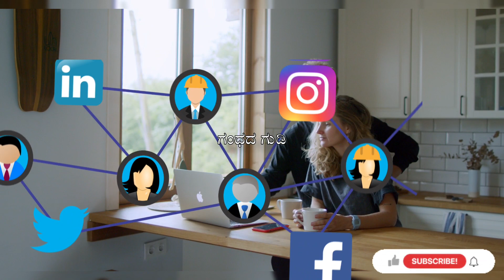ಆನ್ಲೈನ್ ಅಲ್ಲಿ ಪ್ರೀತಿಸಿದ, ಭೇಟಿಯಾಗಿ ಮದುವೆಯಾದ, ಮನೆಗೆ ಕರ್ಕೊಂಡು ಬಂದು ಬಳಿಕ ಏನು ಮಾಡಿದ್ದಾನೆ ಗೊತ್ತೇ ಬೇಕಿತ್ತಾ?